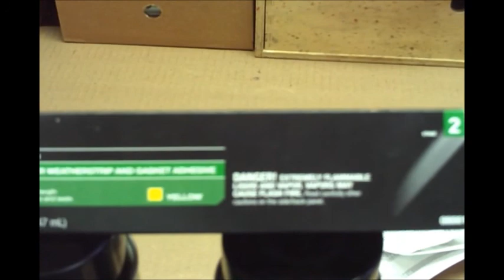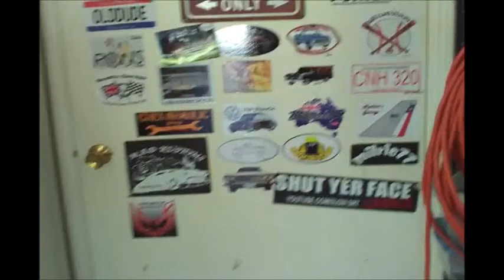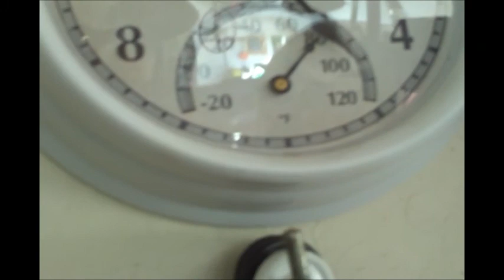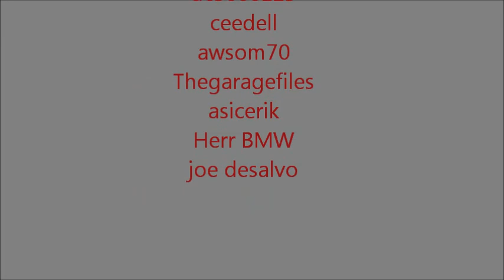Interior work update apr-27-2014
a few videos I made over the past week or two showing what I am doing for interior restoration